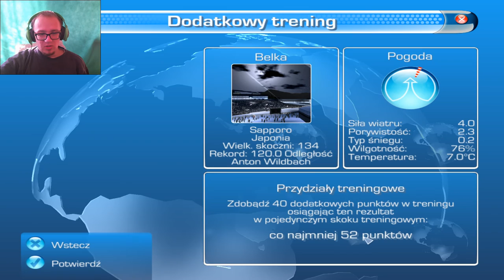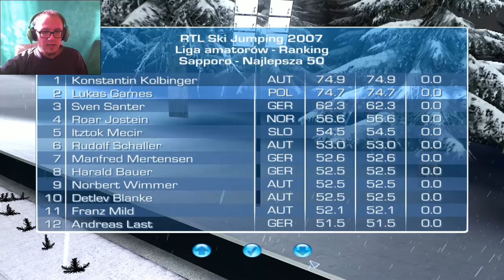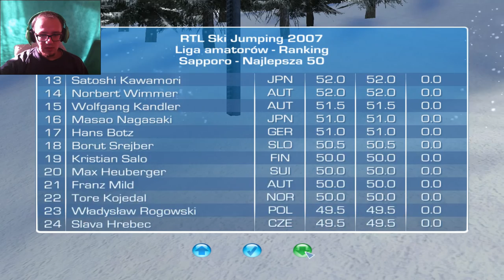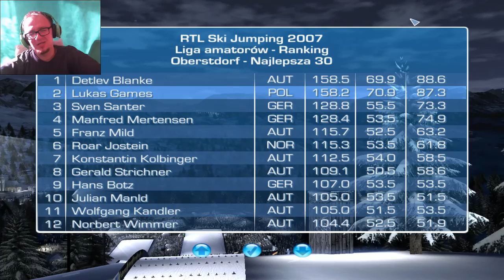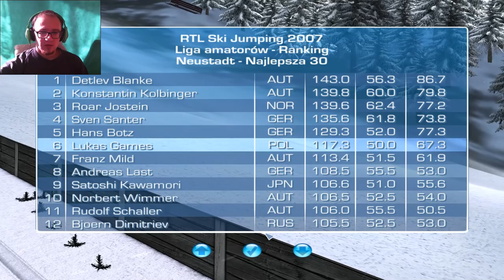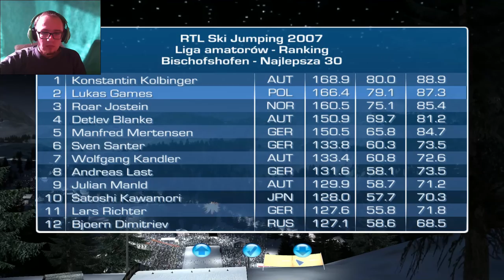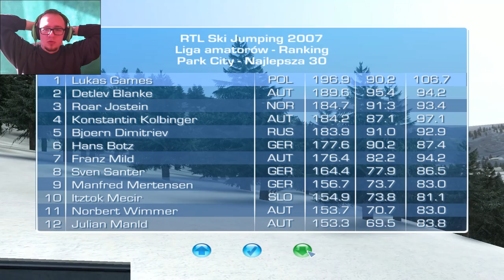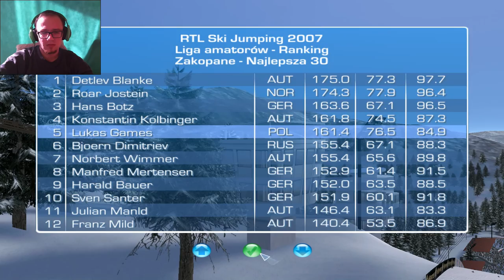Symulator skoków narciarskich #4 - PŚ Amatorów to nie przelewki